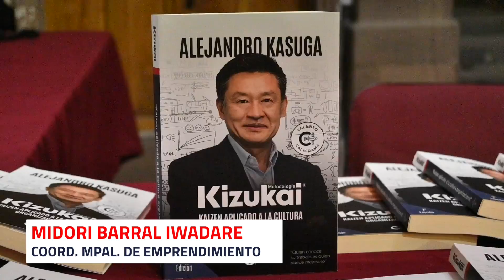Presentación del libro Kizukai: Kaizen aplicado a la cultura organizacional.